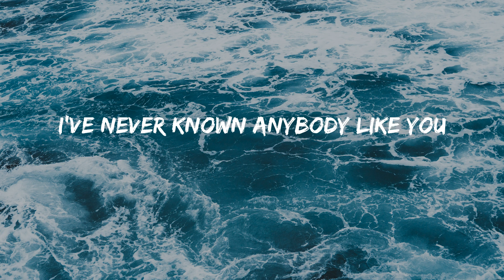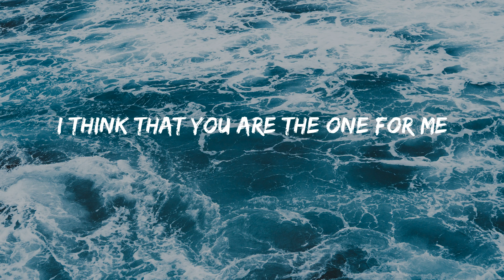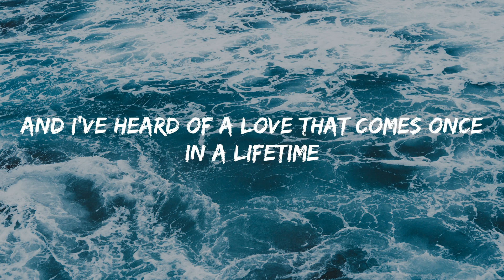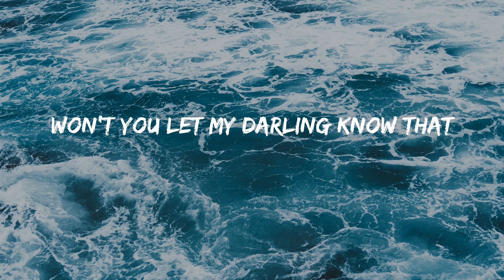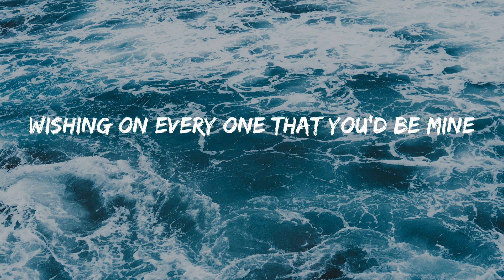Dandelions - Ruth B. (Lyrics)